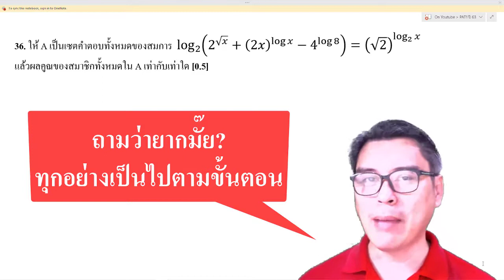PAT1 63 ข้อ36 (ครูก๊อบ)